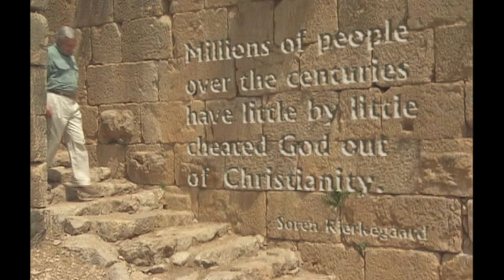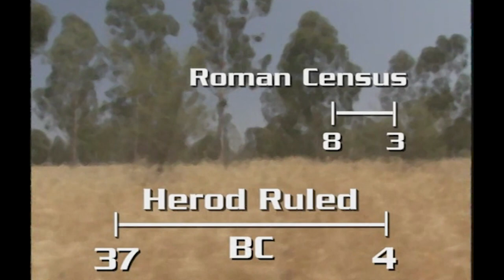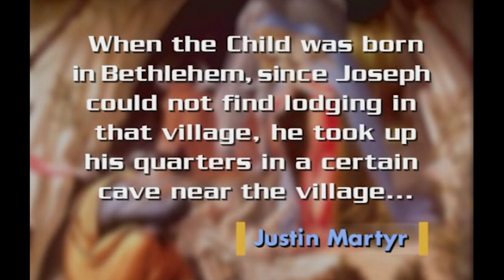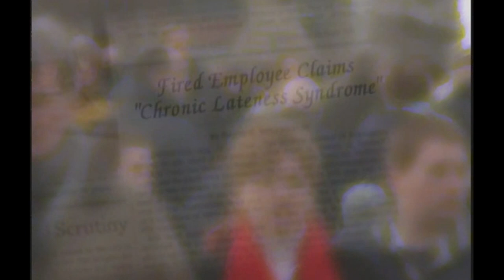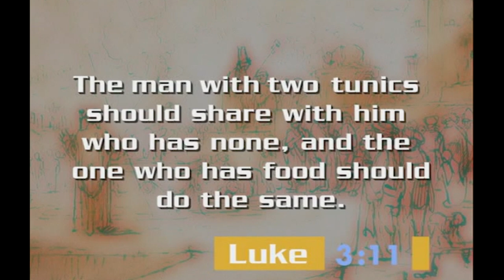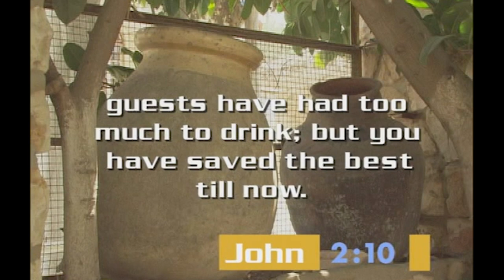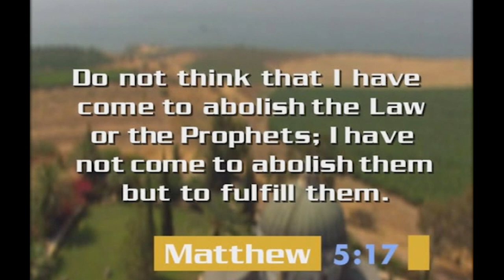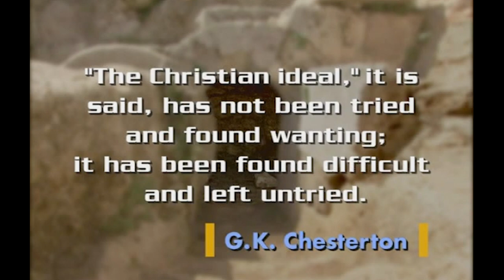Quest for the Historical Jesus: Parable Documentary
The story of Jesus and his early followers is shrouded in mystery. This intriguing program exposes the misconceptions and myths surrounding Jesus' life and teachings. Join host David Hulme as he asks "was Christianity removed from the foundation laid by its founder?"